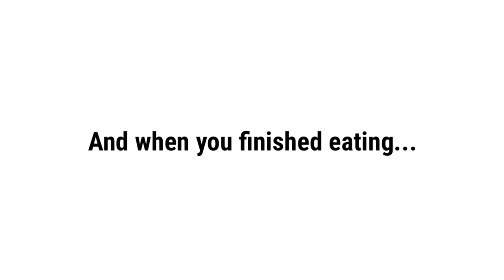No One Can Clink the PIN!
Title : No One Can Clink the PIN!